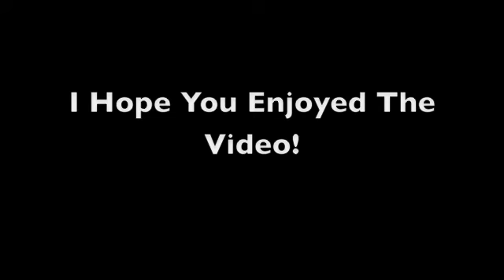The Best Kingdom Hearts trailer EVER!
An amazing beautiful creation playing along to exciting and happy music by B5!